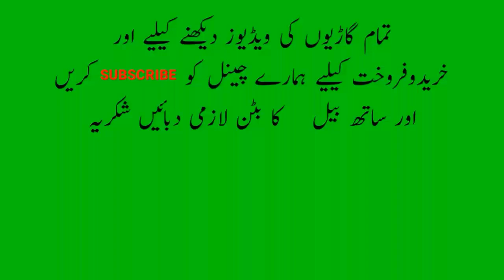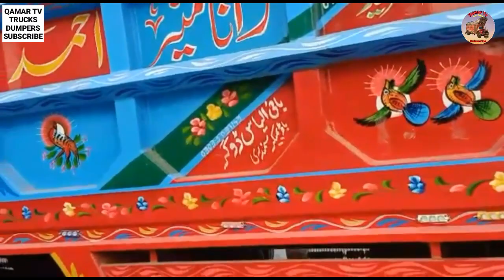Mazda T.3500 For sale I Mazda Truck Sale on Qamar Tv in Pakistan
Hello everyone today i am back with another interesting video in wich we will tell you How £QAMARTV in This video Mazda T.3500 for Sale